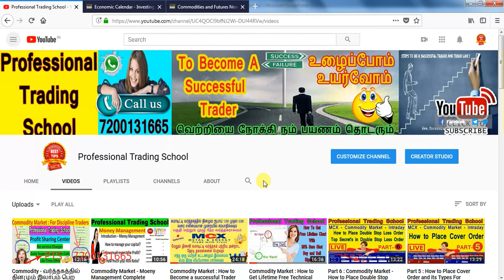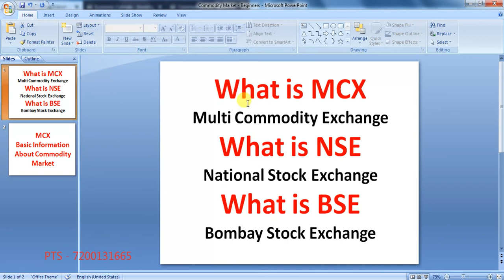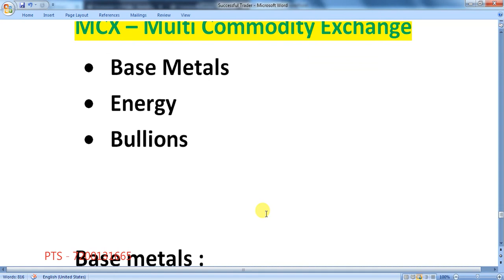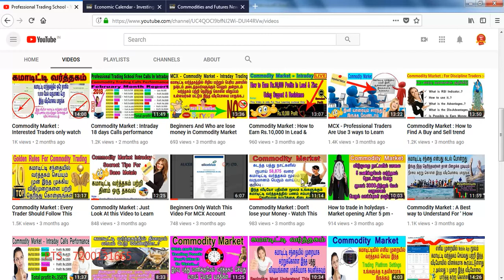MCX - Basic Information About Commodity Market - Beginner Guide Part 1 in Tamil